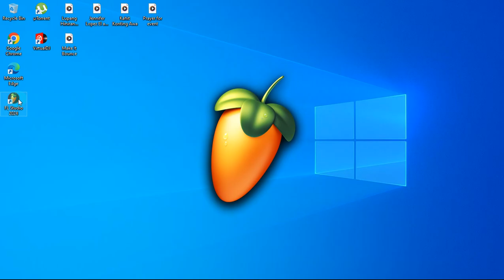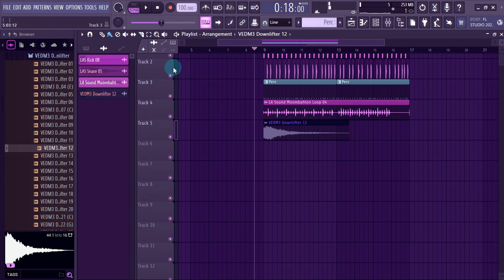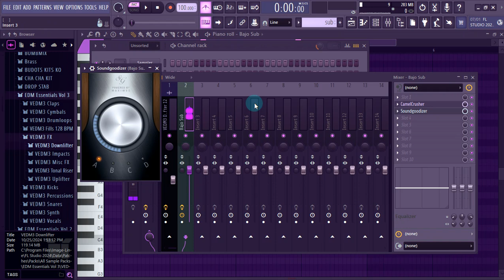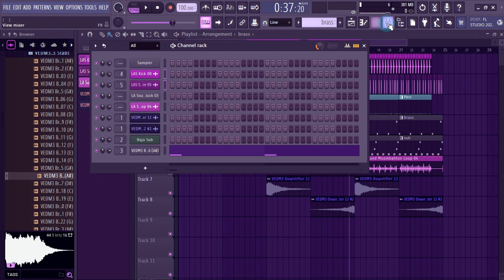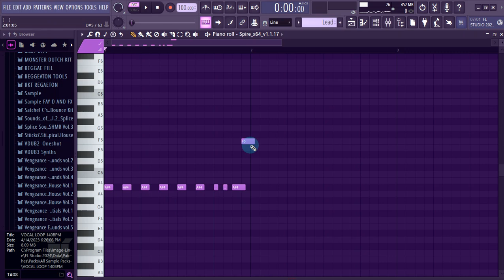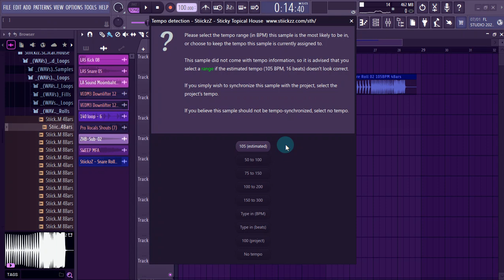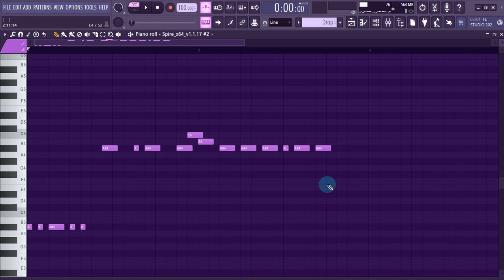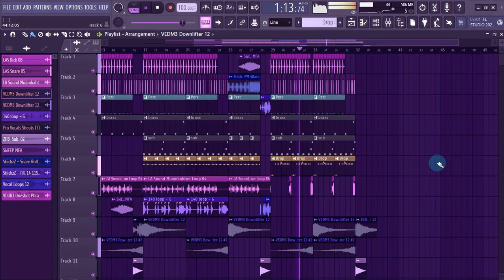Basic Tutorial Paano Gumawa Ng (Moombahton) with free FLP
Tutorial Moombahton Free FLP

My Gear - Lenovo laptop

App Software -FLstudio2024